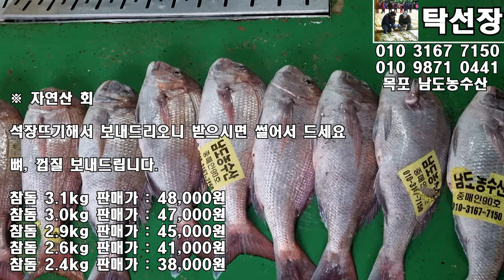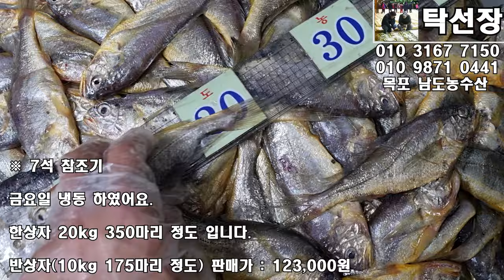11월 27일(판매 생선), 자연산회, 특대 먹갈치, 풀치, 7석 참조기, 바라조기, 병어, 잡어, 고(목포 남도농수산 탁선장 010 3167 7150. 010 9871 0441)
※ 자연산 회

석장뜨기해서 보내드리오니 받으시면 썰어서 드세요

뼈, 껍질 보내드립니다.

민어 2.5kg 판매가 : 47,000원 턱털님
참돔 3.5kg 판매가 : 52,000원 장순규님
참돔 3.4kg 판매가 : 51,000원 이혜영님
참돔 3.3kg 판매가 : 50,000원 이길만님
참돔 3.1kg 판매가 : 48,000원 조은나라1님(뼈X)
참돔 3.0kg 판매가 : 47,000원   (3)
참돔 2.9kg 판매가 : 45,000원
참돔 2.6kg 판매가 : 41,000원   (2)
참돔 2.4kg 판매가 : 38,000원

※ 5미 특대 먹갈치

4.4kg 판매가 : 133,000원 (3) 갈종숙님 허손숙님

4.2kg 판매가 : 128,000원 (6)

※ 먹갈치

한상자 19.8kg 58미정도 한상자 판매가 : 288,000원
반상자 판매가 : 151,000원 신민수님

3kg 8~9미 판매가 : 55,000원 (21)

3kg 10~11미 판매가 : 51,000원 (3)

13미 4.2kg 판매가 : 70,000원 (1)

※ 먹갈치

20미 5.5kg 판매가 : 46,000원 (2) 구리시청님

※ 풀치

9kg 58미 내외 판매가 : 37,000원 (13) ekfrnwl1gh님 구리시청님 박경애님(2)

※ 냉동 7석 참조기

한상자 20kg 350마리 정도 입니다.

마리당 16cm~ 20cm 이상은 한상자 기준해서 약 40마리 내외 입니다.

속씨알 잘지 않아요.

금요일 냉동하였습니다.

반상자(10kg 175마리 정도) 판매가 : 123,000원 (2) 이윤성님

※ 7석 참조기

한상자 19.7kg 420마리 정도 입니다.

마리당 16cm~ 20cm 이상은 한상자 기준해서 약 20마리 내외 입니다.

속씨알 잘아요

반상자(9.9kg 정도 210마리 정도) 판매가 : 69,000원 (8) 3667님 우성맨님

※ 바라조기

마리당 15cm 내외 입니다.

10kg 225마리 내외 판매가 : 39,000원 (00)

※ 병어

40미 8.7~8.9kg 한상자 판매가 : 135,000원 (2)

반상자 판매가 : 75,000원 이쁜경이님

10마리 판매가 : 42,000원 이혜영님

※ 백조기

30미 5.2kg 판매가 : 38,000원

55미 6.0kg 판매가 : 28,000원

※ 복어

※ 각손질 한 것 입니다.

※ 회손질 한 것 입니다.

※ 국내산 홍어(암치)

신안 앞바다에서 잡은 국내산 홍어 입니다.

싱싱 합니다.

각 손질 요청시(10,000원) 회 손질 요청시(20,000원) 추가 하세요.

각, 회 손질은 내일 보내드립니다.

9.2kg 판매가 : 179,000원

9.0kg 판매가 : 175,000원

8.8kg 판매가 : 167,000원

7.8kg 판매가 : 148,000원   (3)

7.5kg 판매가 : 143,000원

7.1kg 판매가 : 137,000원

6.9kg 판매가 : 134,000원